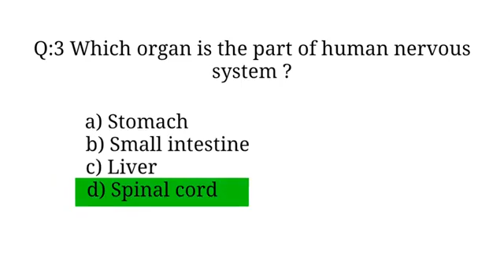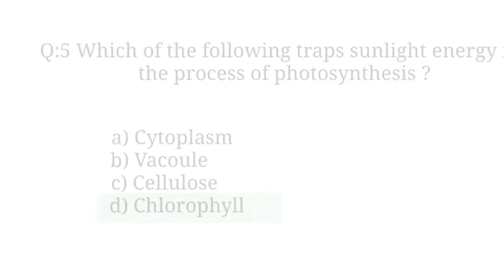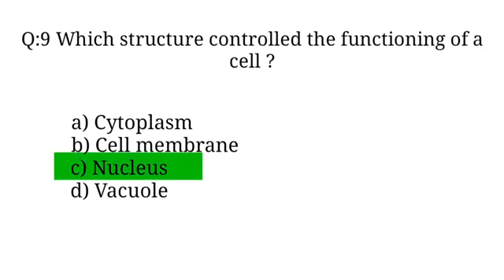Important McQs of Biology MDCAT Test | Kmu CAT Test